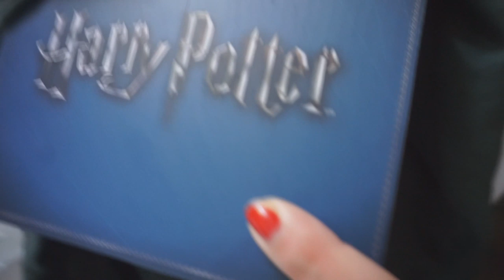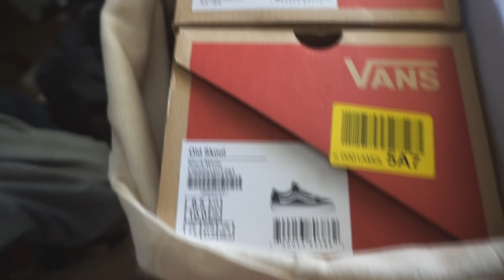Neues Conch Piercing, Hairtalk & Campen | VLOG4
Lasst mir gerne Feedback da ob ich öfter vloggen soll (: